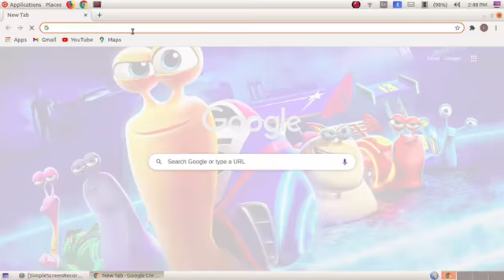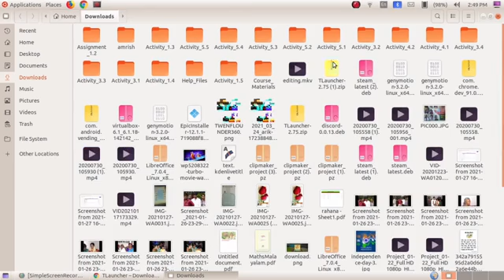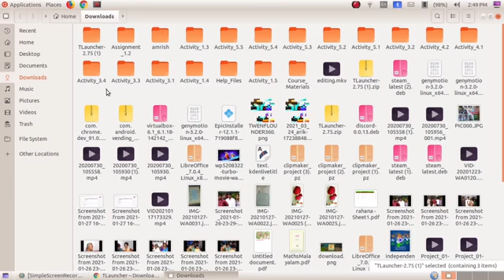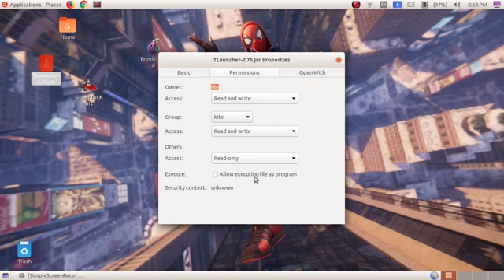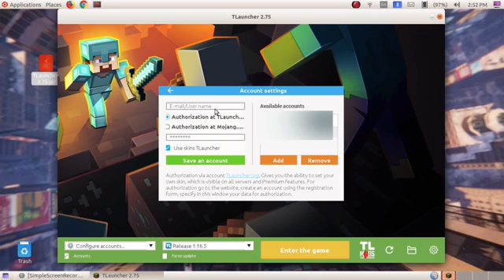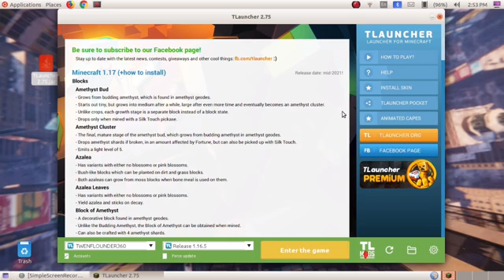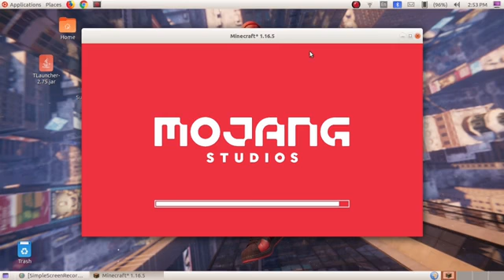How to download Minecraft in Malayalam